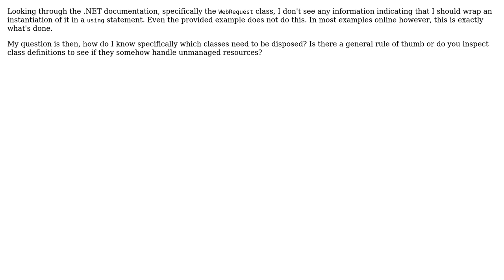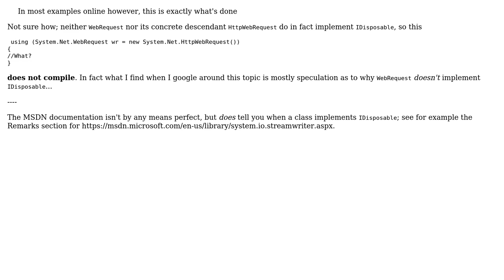Software Engineering: How do you find out what resources are unmanaged? (2 Solutions!!)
Software Engineering: How do you find out what resources are unmanaged?

With thanks & praise to God, and with thanks to the many people who have made this project possible! | Content (except music & images) licensed under CC BY-SA | Music | Images & others | With thanks to user transporter_room_3 user Telastyn user svick user AakashM and the Stack Exchange Network Trademarks are property of their respective owners. You are responsible for your own actions.